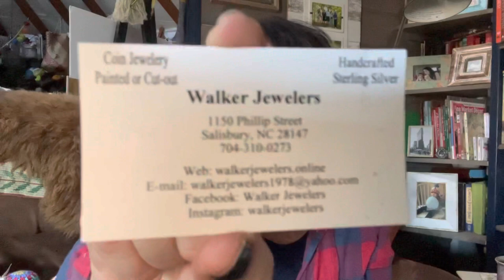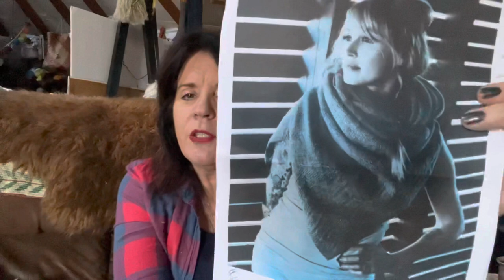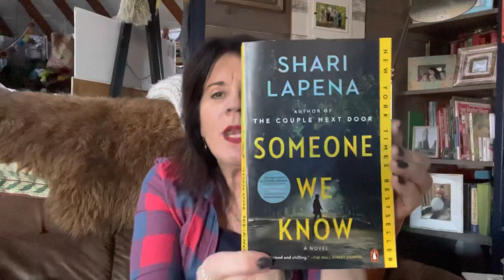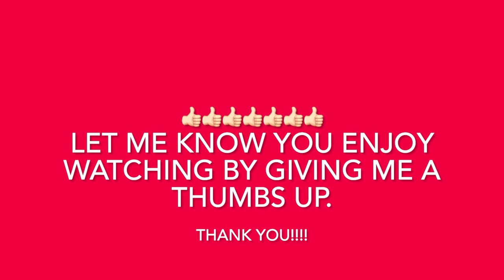A yurt cast by RMC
Episode 50!  Welcome back to our yurt!! It’s fire pit weather and we are enjoying our yurt during this cool crisp fall weather. I share a little of my Christmas Show experience and talk about lots of crofty endeavors.

My Etsy shop is open and stocked with new items daily please check often as the turn around can be quite fast, but I’m trying to add new items daily.

My earrings are by Walker Jewelers ( walkerjewelers on Instagram )

What I’ve been watching:
Netflix Father Christmas is Back
The Holiday
@missevilknits1799 knitting podcast

Ongoing KALS
oummleggingskal a knit along with @knitink1044 and @KnitMyWayHome and we are knitting the Marled mania leggings. Please use the hashtag above for all Instagram posts.

warmhugskal warmhugskal_finish A knit along with Jen from Everything shapes Us and we are knitting arm/wrist warmers through November 21. Please use the above hashtags and the warmhugskal_finish for your finished projects to be eligible for some really great prizes.

OUT OF MY BAGS
Everything November Mitts
Pattern by Jen of Everything Shapes Us

I used Knit Col yarn color 053

My fingerless mitts made with Norwegian yarns from Selbu Spinnerie

Crochet Christmas ball ornaments

IN MY BAGS
Everyday Shawl by @dreareneeknits

BOOK BAG
Someone We Know

Thank you for your support over these last 50 shows!!
Please drop a comment so I can get to know you.
I’ll see you again with my first advent Christmas on Dec 5 ❤️